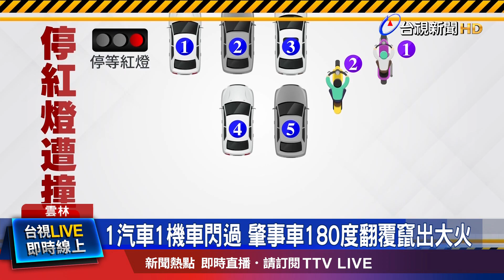1汽車1機車閃過 肇事車180度翻覆竄出大火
雲林縣斗南鎮，豐田工業區入口處，上午發生多車碰撞事故，肇事車輛幾乎沒有煞車的情況下，高速衝撞停等紅燈的四輛汽車和1輛機車，造成1死4傷，另外有一輛汽車和機車驚險閃過，詳細肇事原因，警方正在調查釐清中。